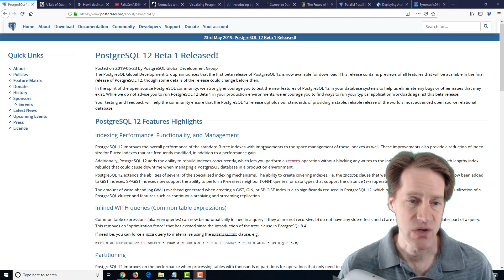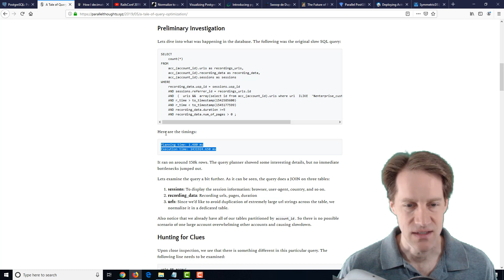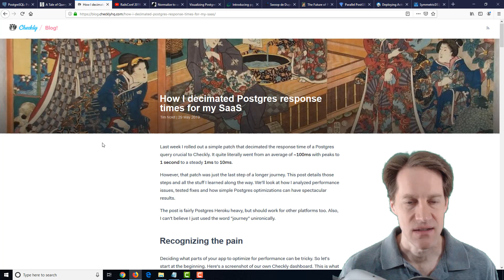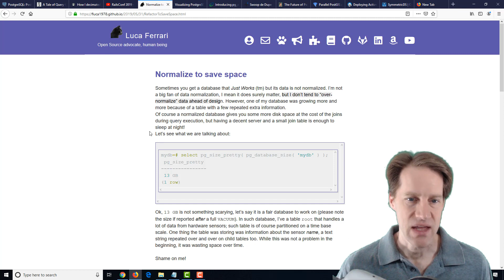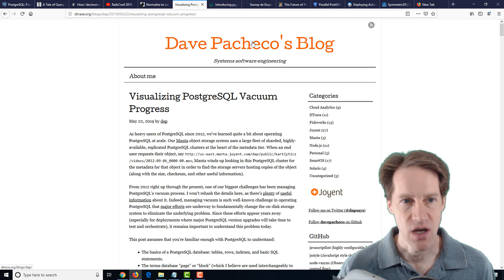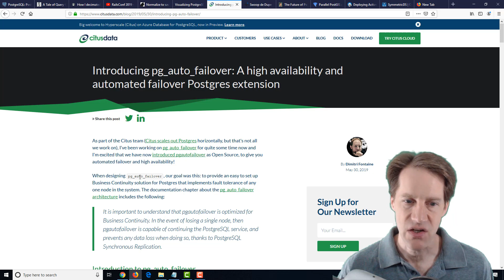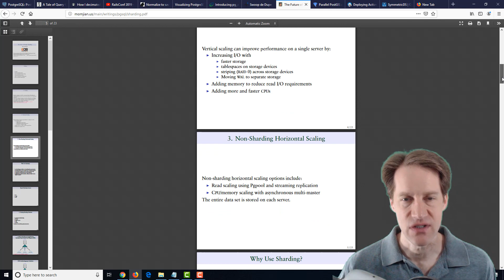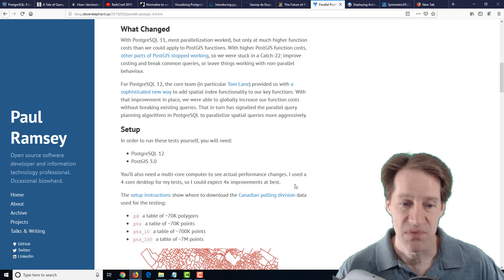Scaling Postgres Episode 66 | Query Optimization | Normalization | Visualizing Vacuum | Sharding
In this episode of Scaling Postgres, we discuss different query optimizations, normalizing to save space, visualizing vacuum and shardings future.

Timestamps:
00:00 - Intro
00:25 - PostgreSQL 12 Beta 1 Released!
02:06 - A tale of Query Optimization
05:15 - How I decimated Postgres response times for my SaaS
06:19 - [YouTube] RailsConf 2019 - Optimizing your app by understanding your PostgreSQL database by Samay Sharma
07:32 - Normalize to save space
08:24 - Visualizing PostgreSQL Vacuum Progress
11:39 - Introducing pg_auto_failover: A high availability and automated failover Postgres extension
13:14 - Swoop de Dupe
14:12 - The Future of Postgres Shardings
15:33 - Parallel PostGIS and PgSQL 12
16:23 - Deploying Active-Active PostgreSQL on Kubernetes
16:45 - Outro